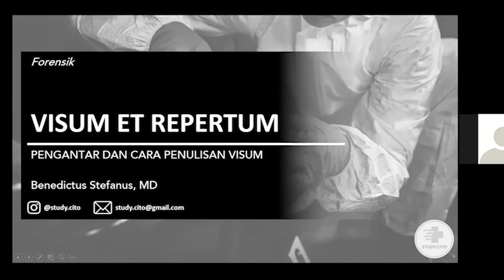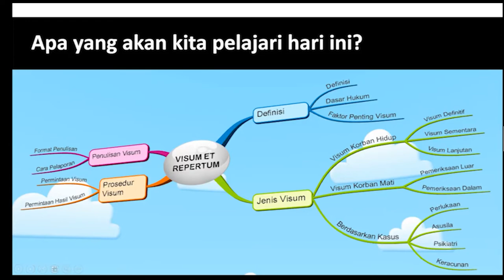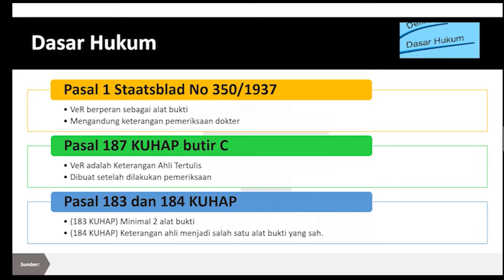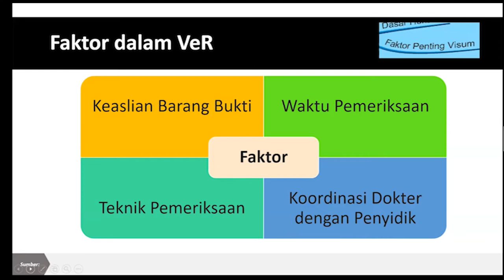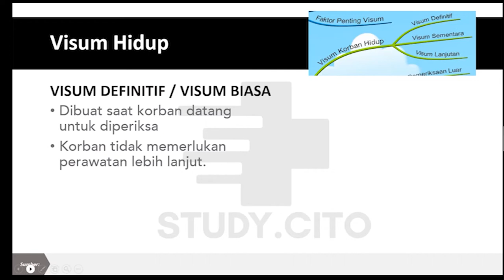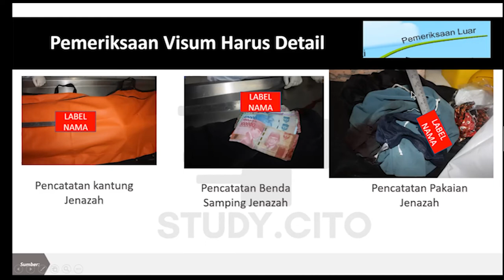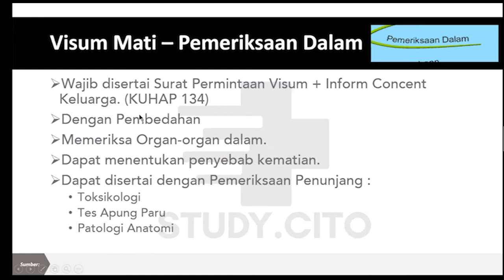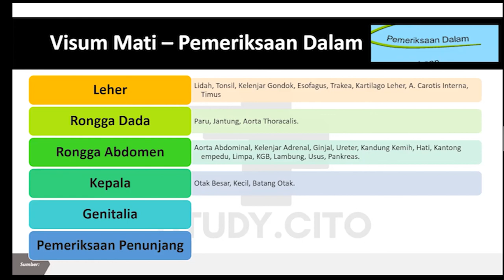Visum Et Repertum - Introduction - CITO Free Class (Part 1)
Topik forensik selalu susah dimengerti, seperti wanita 🥲

Untuk mengakhiri kebingungan ini,
mending belajar bareng tentang VeR disini 👇🏻